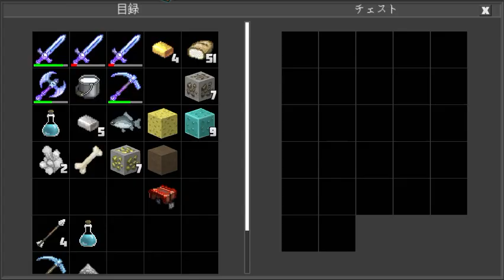ヘボい道具ばっかりじゃないか All the tools you can't use(Planet of Cubes/Planet Craft/惑星クラフト)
ダイヤじゃないとなぁ